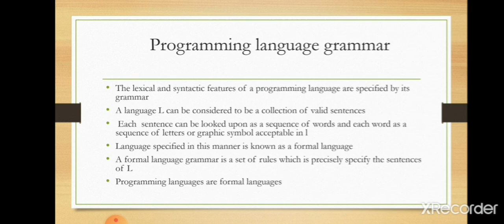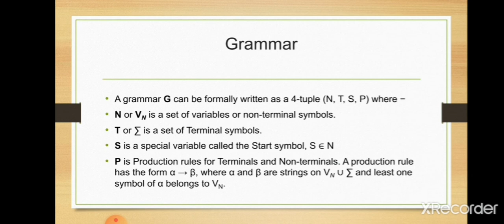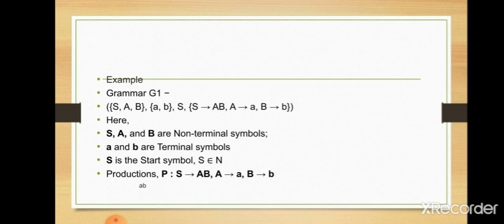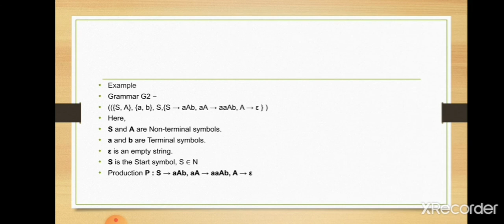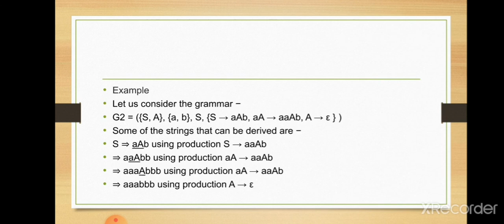programming language grammar